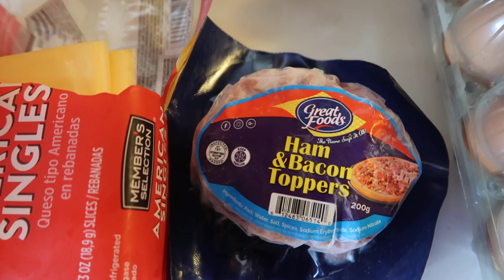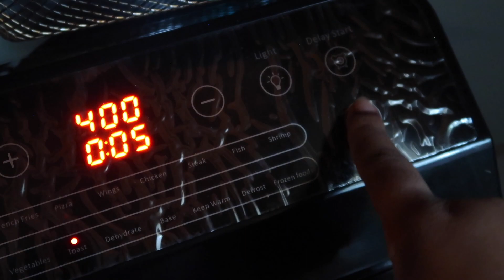RECREATING MY FAVE RITUALS BREAKFAST😋 + UPDATE ON ICE MOULDS! | VLOGMAS DAY 13🎄| TRINIDAD YOUTUBER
So I finally recreated my fave rituals breakfast meal! Hope you enjoy this video...stay blessed yall!